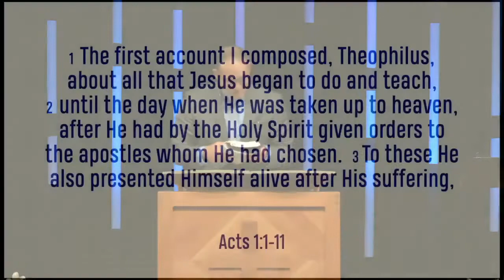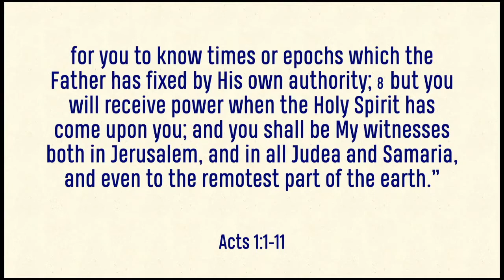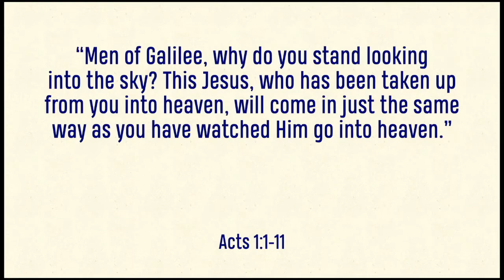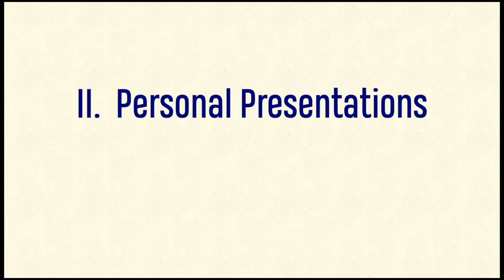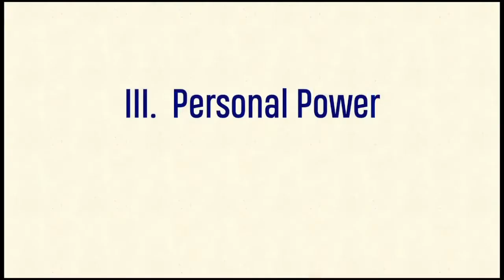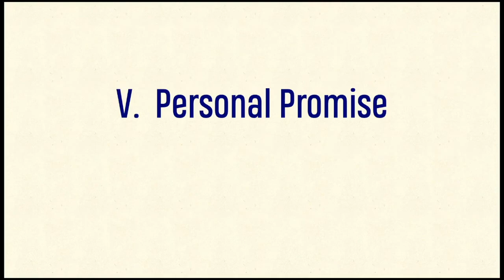The Personal Savior